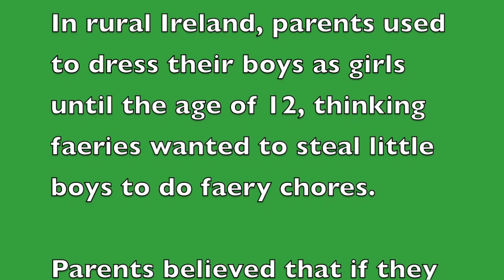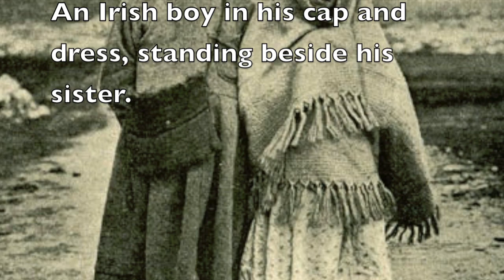Irish Folklore: Deceiving the Faeries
This video shows how Irish parents in earlier times dressed their boys like girls until the age of 12 because they attributed the higher rate of infant mortality in boys to "faeries" (spelled "fairies" today) stealing baby boys to make them do faery chores. The parents thought that if they disguised their boys as girls, the faeries wouldn't steal them. Oil painting, "Deceiving the Faeries," by Anna Mullin; music "Spring Sweetness" by Reagan Mullin.